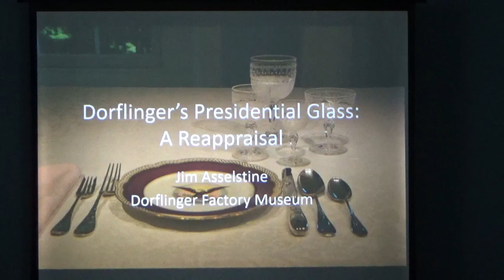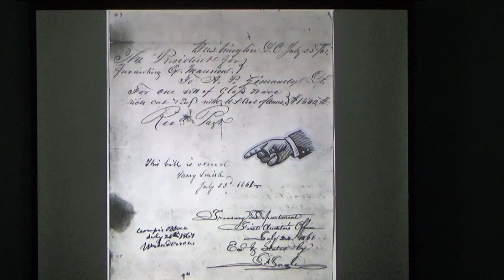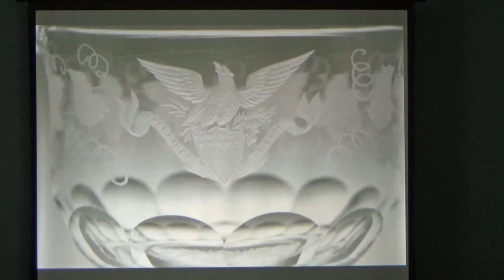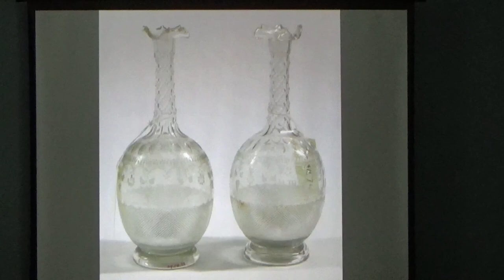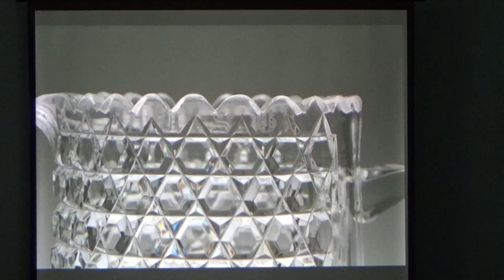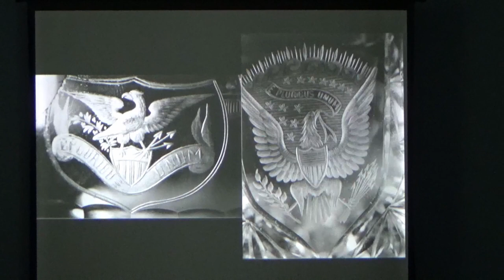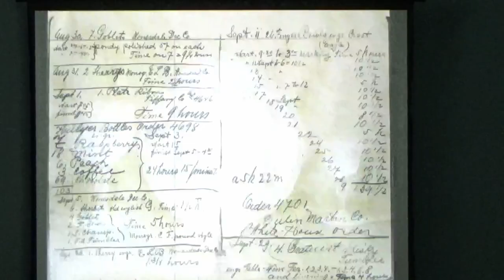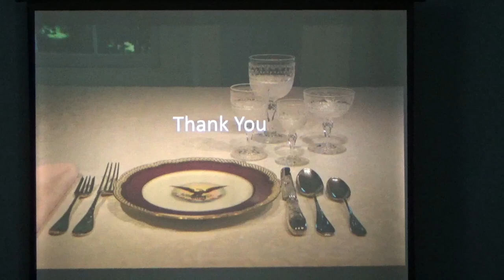Dorflinger's Presidential Glass: A Reappraisal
This lecture discusses the glass designed by the Dorflinger companies for U.S. Presidents from Lincoln through Wilson.  Presented by Jim Asselstine, Director, Dorflinger Factory Museum